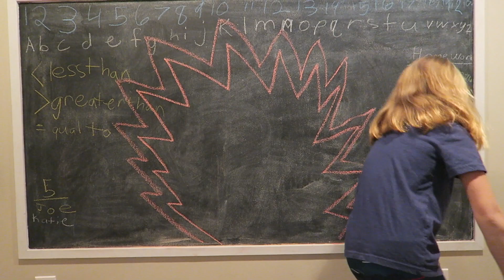Saving Princess Presely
Had some fun with the Nieces and Nephew over Christmas break. Hope you like it! Love you Chloe, Gavin and Ava! Thanks for saving the day with me :)

- Uncle Adam